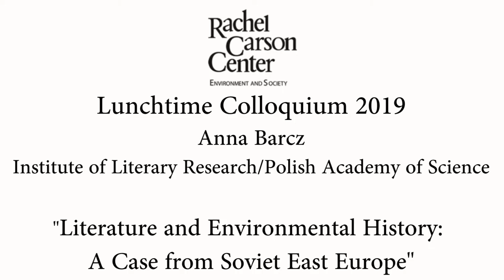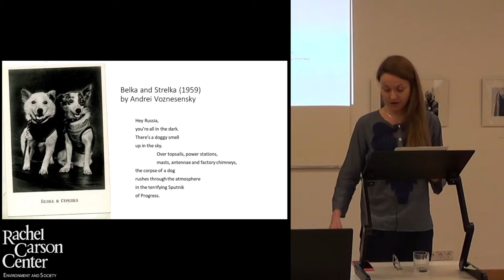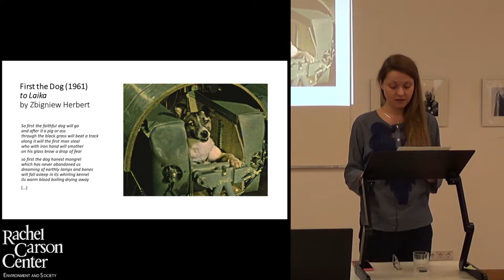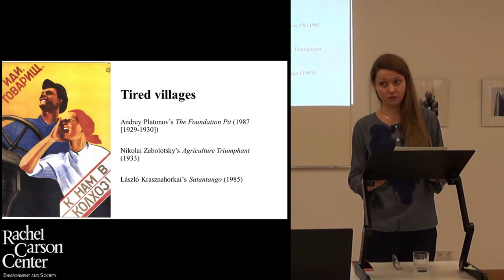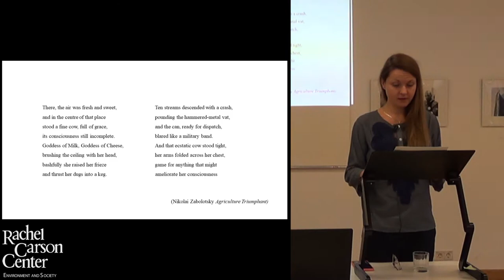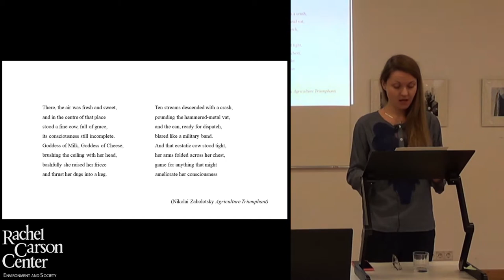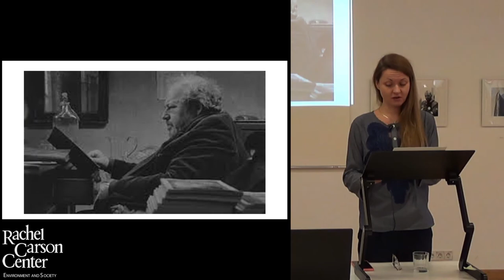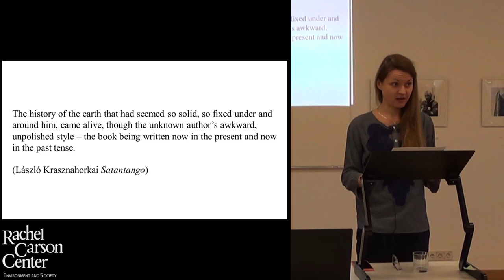Lunchtime Colloquium: Anna Barcz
Anna Barcz presented on '"Literature and Environmental History: A Case from Soviet East Europe" at the RCC Lunchtime Colloquium on Thursday, 28 November, 2020.